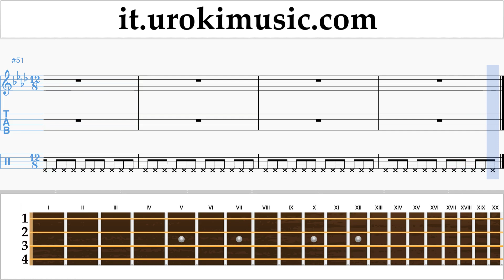Lezioni di Ukulele Ed Sheeran - Perfect Tutorial Spartito um-i276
Lezioni di Ukulele Ed Sheeran - Perfect Tutorial Spartito um-i276 Si prega di scrivere nei commenti, come rendere le lezioni più utile a voi?